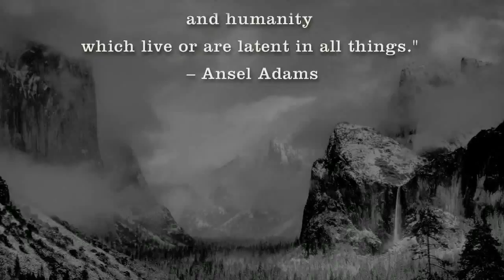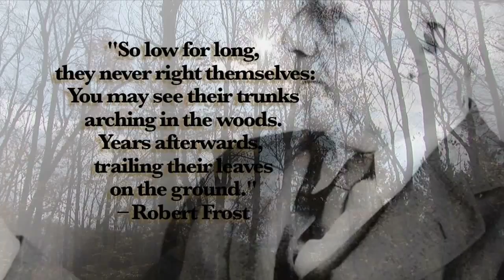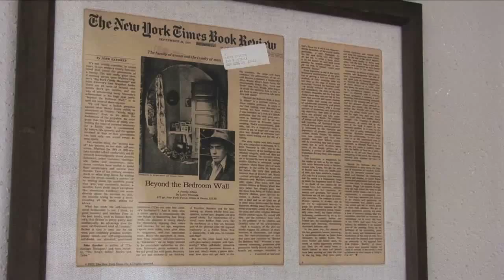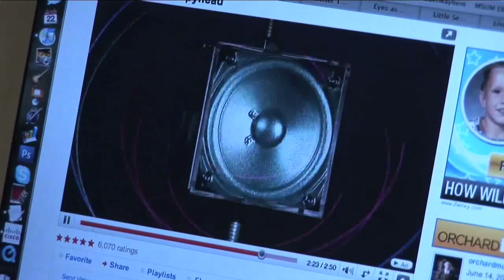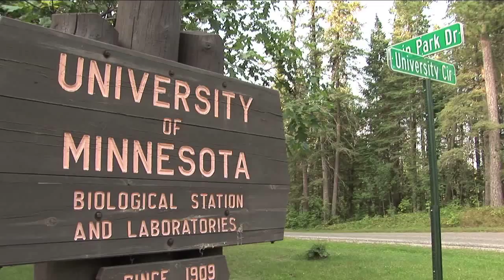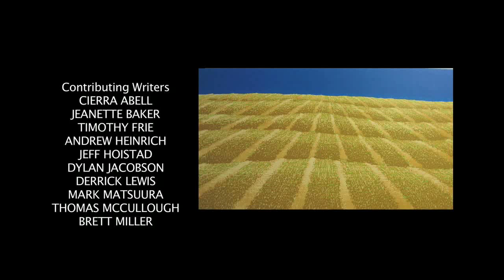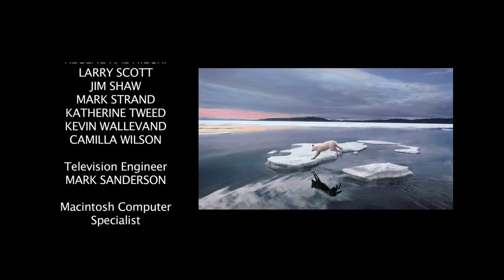Inspired by Nature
This program features world renowned nature photographer, Jim Brandenburg, who captures the essence of life in the wild through his impassioned storytelling; Charles Beck, a sensitive and insightful artist who produces woodcut prints of landscapes in Western Minnesota; and North Dakota's poet laureate, Larry Woiwode, who is inspired by nature to write about the intricacies of life on the prairie.  The program documents these creators of words and images, and also others who have been inspired by nature to be better and do better.